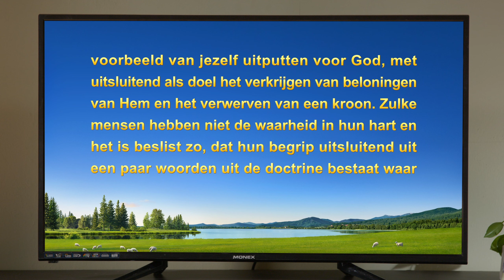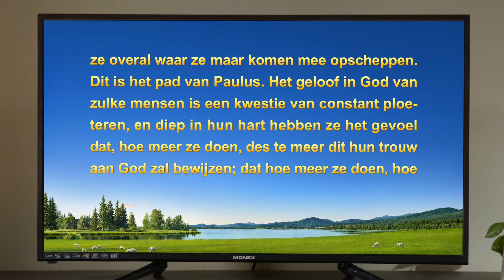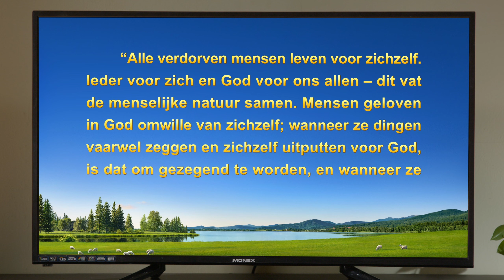Ervaringen en getuigenissen van christenen ‘Na de aardbeving’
Ze ontvangt Gods bescherming tijdens een aardbeving en ontkomt ternauwernood aan de dood. Hierdoor krijgt ze een diep besef dat alleen God mensen voor rampen kan behoeden. Vanaf dat moment steekt ze al haar tijd en energie in haar plicht, maar al haar inspanningen zijn gedreven door een zakelijk motief, zonder dat ze het zelf doorheeft. Wat leert ze over zichzelf door de openbaring en het oordeel van Gods woorden? Wat heeft ze uiteindelijk aan haar ervaring met de aardbeving? Bekijk Na de aardbeving.